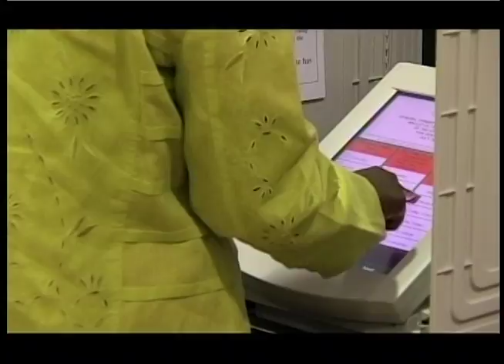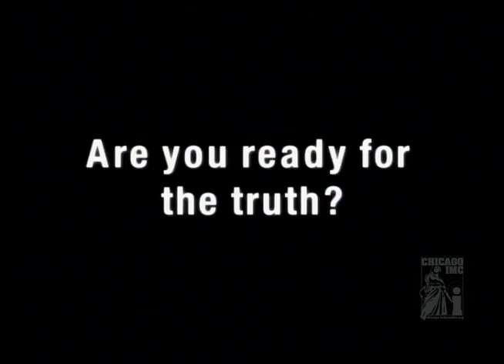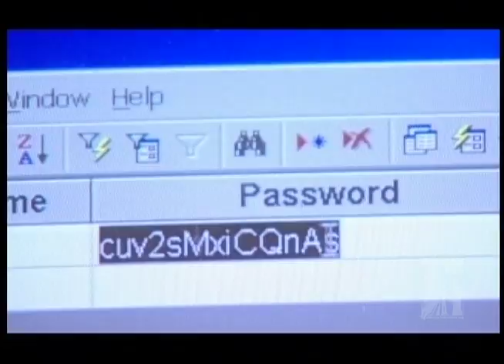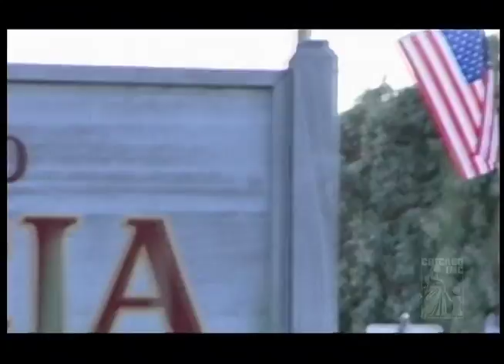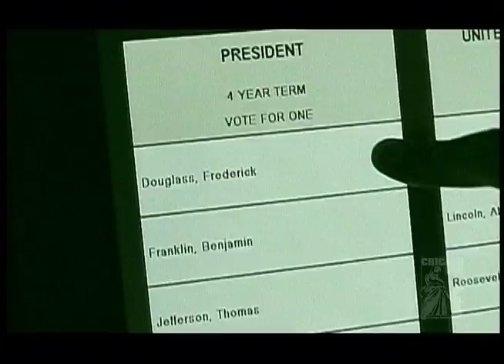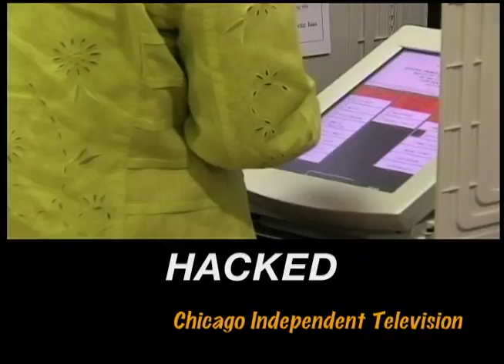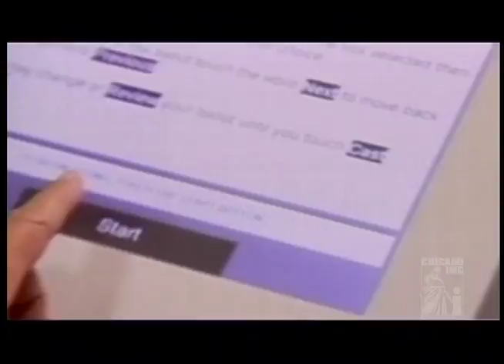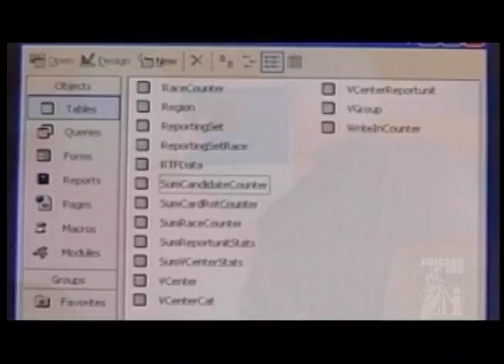Chicago Independent TV: Episode 21 (Sep. 2006) - Hacked, part 1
The first half of the twentieth episode of Chicago Independent Television (September 2006) featuring the first part of "Hacked", a film that investigates problems with our voting systems and reveals the shocking story of how touch screen voting is highly susceptible to hacking.